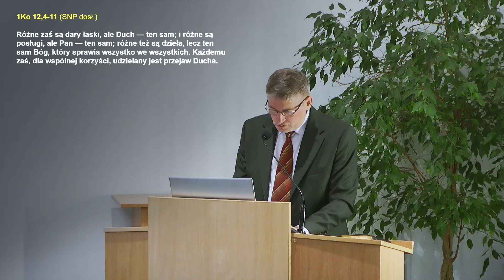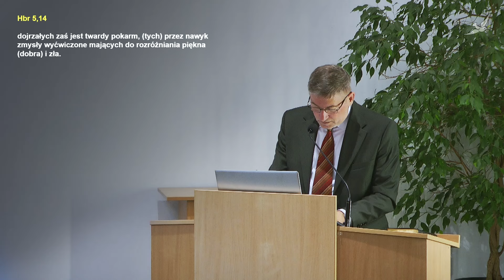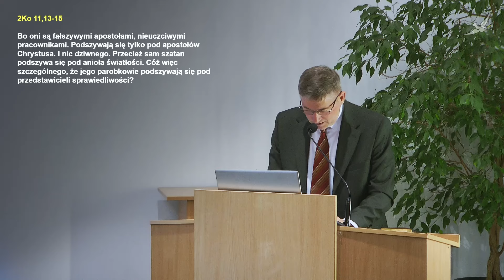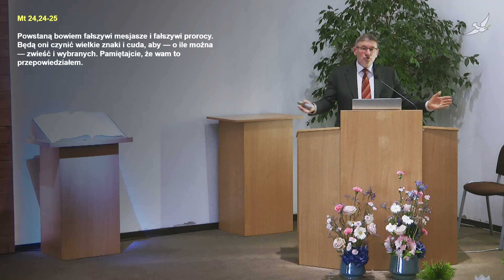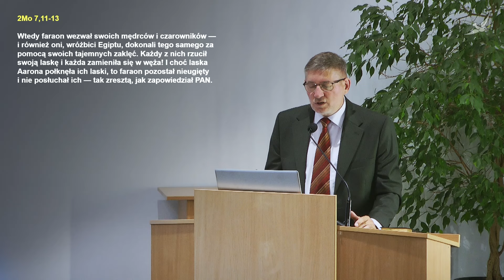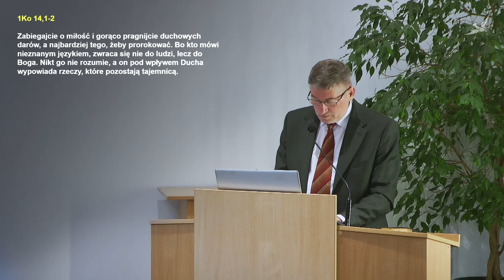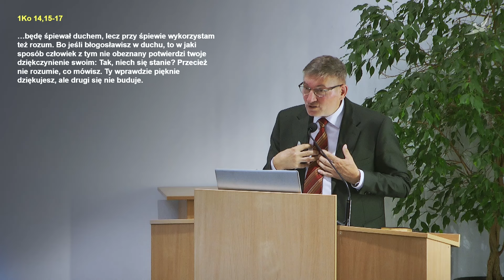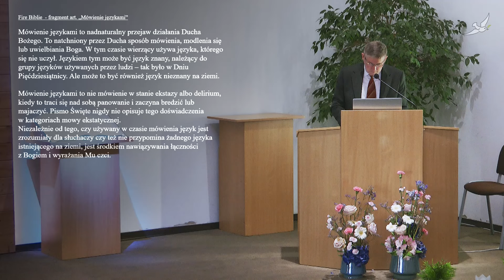DARY DUCHA ŚWIĘTEGO - Rozróżnianie duchów / rodzaje i wykład języków - Marian Biernacki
Chcemy właściwie rozumieć czym są dary Ducha Świętego oraz doświadczać ich w naszym życiu, by budować Kościół.

Zapraszamy do wysłuchania kilku wykładów na ten temat.

Ostatni wykład zawiera omówienie darów określanych w Biblii jako rozróżnianie duchów oraz dar języków - omawia ich rodzaje oraz wykład.

Wykład został wygłoszony przez pastora Mariana Biernackiego podczas środowego nabożeństwa 19 czerwca 2024 roku.